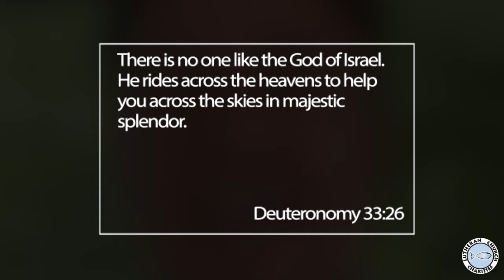He Rides Across the Heavens and the Skies